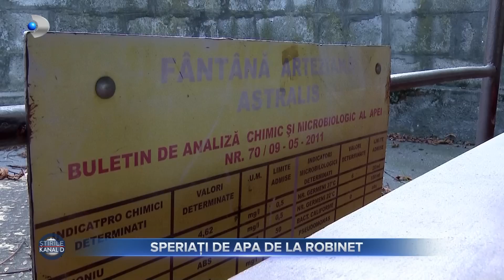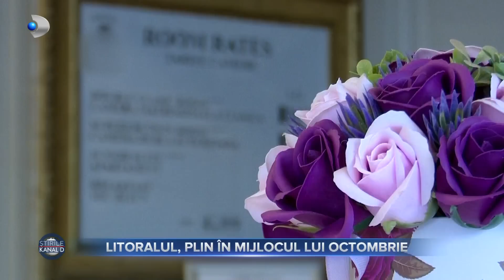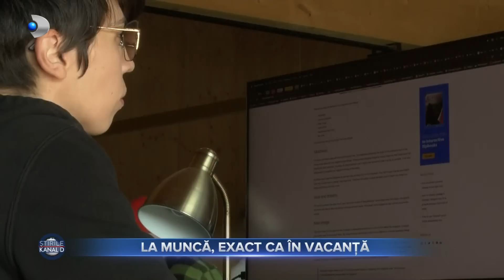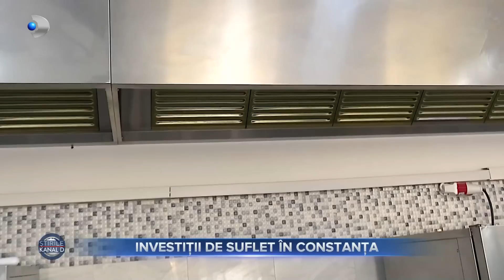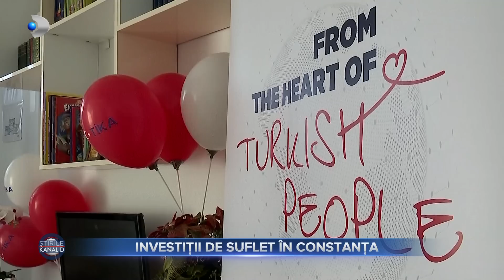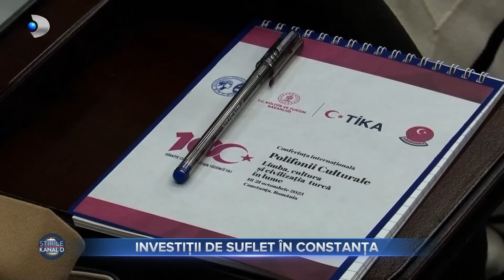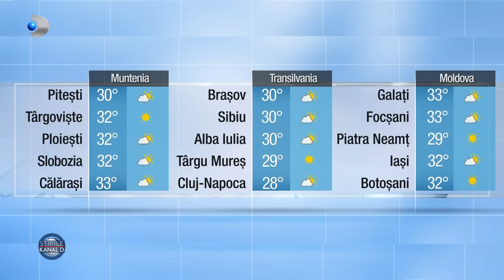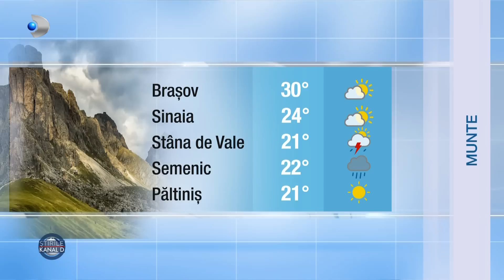Stirile Kanal D (21.10.2023) - Investitii de suflet in Constanta! | Editie de pranz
00:00 - Intro
00:01 - Romanii nu au incredere sa bea apa de la robinet. Potrivit unui studiu, 6 din 10 oameni consuma apa imbuteliata si o folosesc pe cea de la chiuveta doar pentru trebuirile casnice.
03:15 - In ultimul weekend calduros din acest an, terasele vor fi pline pe litoral.
05:51 - Managerii din Oradea au gasit solutia ca sa atraga si sa pastreze angajatii. Intr-o companie de IT, tinerii au la dispozitie cafenea si sala de gaming.
08:45 - Constanta este mai bogata gratie unor investitii facute de oameni cu suflet.
12:18 - METEO